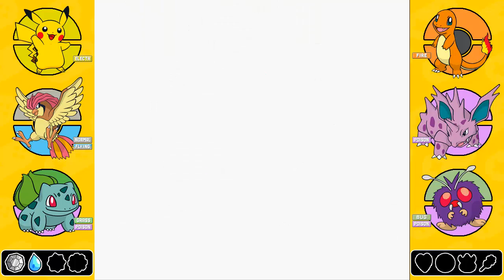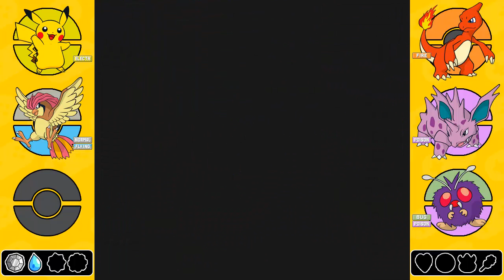PLAYING POKEMON YELLOW! #06: That Wasn't Meant to Happen...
I originally recorded and uploaded this series back at the end of 2015, but deleted it off my channel some time ago because I wasn't generally happy with my content and wanted to start off from scratch trying new things. I really enjoyed playing this game though so I decided to redo all the videos and upload it again back in 2017. It's now 2023 and I've decided to make the series public again so you guys can see how bad I was at the whole YouTube thing all those years ago.

Good morning, good afternoon, good evening, fellow weebs, my name is DYNE, and welcome to the channel. This is where I review seasonal anime, or otherwise chat about interesting things happening in the otaku space, plus the ocassional reactions to gaming and movie announcements, or to simply laugh with goofy and crappy visual novels and dating sims!

I also have another channel for no-commentary, longplays from the Game Boy/GBC and GBA catalogue to relax, study, work out, or chill to. Go check it out:

If you enjoy my content and want to tip me a coffee, you can do so here, I'd be super grateful!: